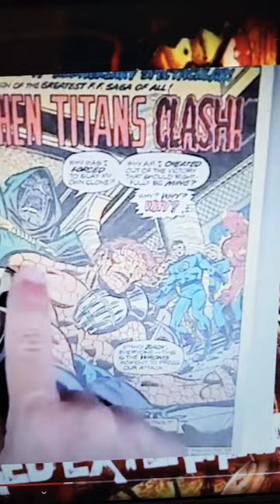Is the problem Wolfman's writing...or Van Sciver's reading?